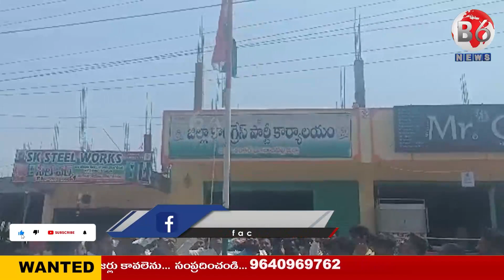తెలంగాణ ప్రత్యేక రాష్ట్ర కానుక సోనియా గాంధీ కృషే గండ్ర సత్యనారాయణ రావు